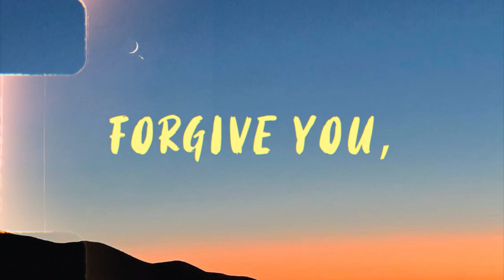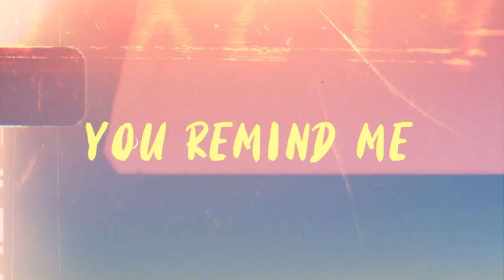Runnin' - The Mellow Dees (Lyric Video)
Runnin' is the Mellow Dees' follow up single to their debut song, Lamán.

Produced by The Mellow Dees and Anjelo Alonte
Mixed by Diego Garrido
Mastered by Nicolas Essig

Lyric video by: John Conrad Quicay